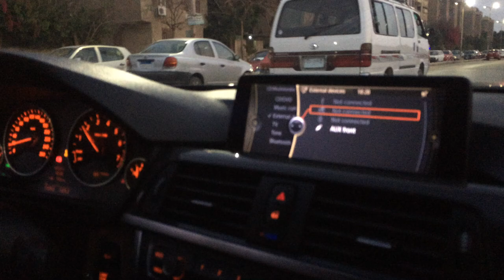335i EGYPT - 335i F30 TUNING EGYPT - AUTO TUNING EGYPT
STG-2
Auto Performance❤️Tuning Egypt🔥
UNLEASH True❤️PERFORMANCE🔥